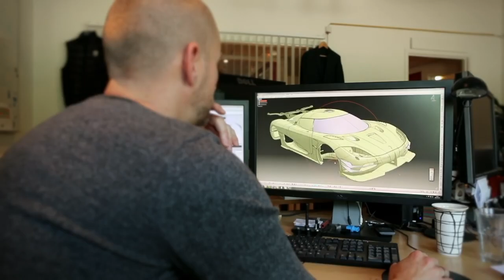Koenigsegg Montage - To Ü // Skrillex & Diplo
Song: To Ü by Skrillex & Diplo

Videos:
Various clips from the Koenigsegg Official Youtube Channel: